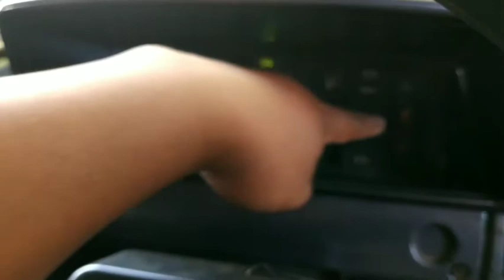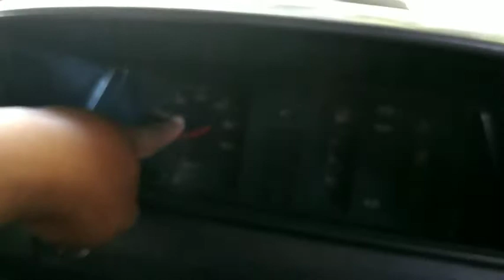REVIEW LENGKAP MOBIL BEKAS TOYOTA KIJANG ROVER SHORT 1992 (MURAH DAN BAGUS)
Halo Assalamu'alaikum temen-temen semua, divideo kali saya mencoba menampilkan Review Mobil Bekas Toyota Kijang 1992 type Rover Short dengan harga yang sangat terjangkau yaitu 24 jutaan. semoga video ini bermanfaat untuk kita semua.

Info Pemesanan Hubungi Admin: 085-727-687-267 (SMS,TELP,WA)